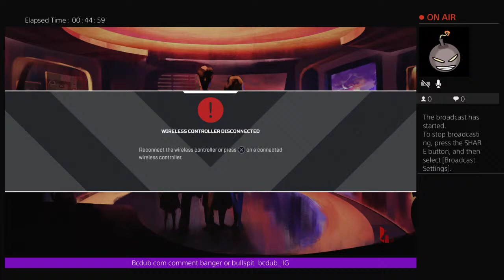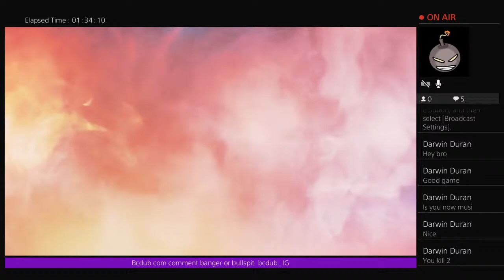Serial Monogamy Listening party @OFFICIALBcDub_ IG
I’ll upload my cringe fueled sweaty noob god gameplay from various games periodically like sub and share drop a comment if your feeling frisky lol jk super cringe lol

Check out my music page under Bc dub on YT SC and all other platforms enjoy